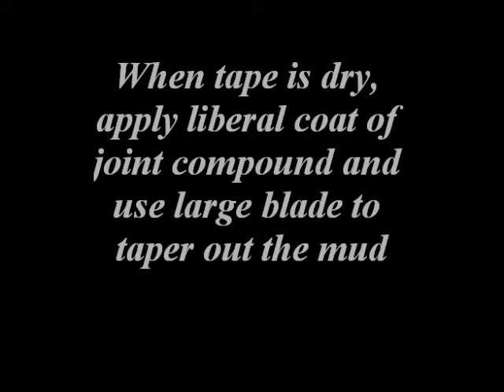How To Tape Corner of Drywall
Showing an EASY way to tape corners of walls on sheetrock.

                  ( U Don"t Understand )